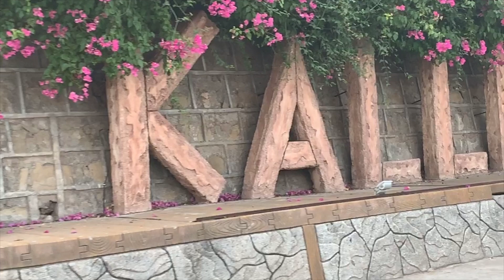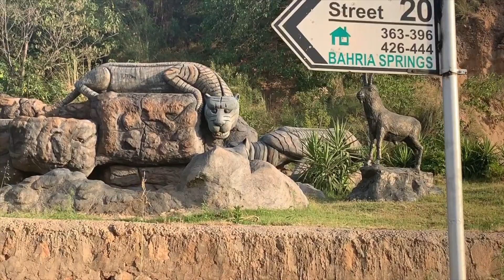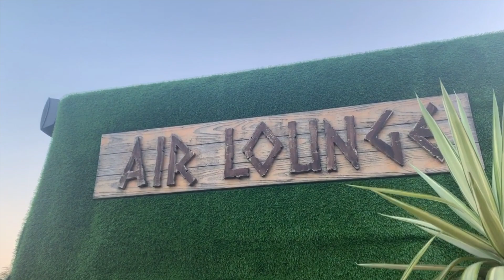Kallisto resturant in bharia town phase 7 Rawalpindi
Kallisto  Resturant  Is vey nice place very friendly environment ,I can't tell about food because  this place not wheelchair friendly ,so I didn't eat there  then I went to tandoori Resturant ,,thank for watching pl subscribe if u like ..